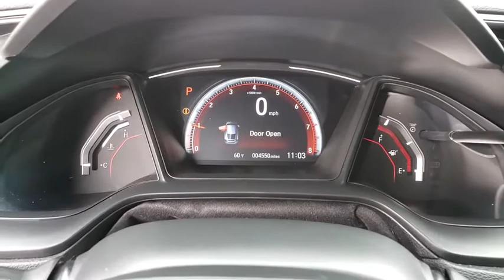2019 HONDA CIVIC HATCHBACK Henderson, Las Vegas, Laughlin, St George, Flagstaff, NV S1217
LUNAR SILVER METALLIC [LISTING TYPE] 2019 HONDA CIVIC HATCHBACK available in Henderson, Arizona at Findlay Honda Henderson. Servicing the Las Vegas, Laughlin, St George, Flagstaff, NV area.

CARFAX 1-Owner, Honda Certified, Excellent Condition. REDUCED FROM $24,484! Sport trim. iPod/MP3 Input, Bluetooth, Back-Up Camera, Aluminum Wheels, Turbo Charged Engine, Serviced here, Non-Smoker vehicle, Originally bought here. SEE MORE!br /br /KEY FEATURES INCLUDEbr /Back-Up Camera, Turbocharged, iPod/MP3 Input, Bluetooth, Aluminum Wheels. Rear Spoiler, MP3 Player, Keyless Entry, Child Safety Locks, Steering Wheel Controls. Honda Sport with Lunar Silver Metallic exterior and Black interior features a 4 Cylinder Engine with 180 HP at 6000 RPM*. Serviced here, Non-Smoker vehicle, Originally bought here, Serviced here, Non-Smoker vehicle, Originally bought here br /br /EXPERTS CONCLUDEbr /Edmunds.com explains The Civic feels strong when you roll onto the gas to execute a pass and quick at city speeds thanks to ample low-end power.. br /br /EXCELLENT VALUEbr /Was $24,484. br /br /PURCHASE WITH CONFIDENCEbr /CARFAX 1-Owner 7-year/100,000-Mile Powertrain Warranty (from original in service date). 5 years/86,000 mile New Vehicle Limited Warranty (based on original in service date), 182-point inspection by factory-trained technicians on all Honda Certified vehicles, 24 Hour Roadside Assistance includes, towing, lock-out assistance, tire change and fuel delivery. SiriusXM free three-month trial period on eligible factory equipped vehicles, Up to two complimentary oil changes within the first year of ownership, Certified Warranty is transferable if vehicle is sold to a subsequent private owner, HondaCare extended service plans are available for purchase, if desired br /br /Pricing analysis performed on 1/16/2020. Horsepower calculations based on trim engine configuration. Please confirm the accuracy of the included equipment by calling us prior to purchase. br /
Front/Front-Side/Curtain Airbags,12-Volt Power Outlet,2-USB Ports,4-Speaker Audio System,AM/FM/MP3 Display Audio System,Automatic Climate Control w/Air Filtration,Bluetooth Streaming Capability,Capacitive Steering Wheel Touch Controls,Cloth Seats,Cruise Control,Driver Information Interface,Exterior Temperature Display,HandsFreeLink/Bluetooth Interface,Maintenance Minder System,Manual Front Seats,Map Lights,Power Door Locks,Power Windows,Rear Window Defogger,Rear Window Defroster,Siri Eyes Free Capability,SMS Text Message/E-Mail Capability,Steering Wheel Mounted Audio Controls,Tilt/Telescopic Steering Column,Wi-Fi Capability,Auto-On/Off Projector Beam Halogen Headlights,Intermittent Windshield Wipers,LED Daytime Running Lights,Power Exterior Mirrors w/Signals,Smart Entry w/Walk-Away Auto Lock,Electric Power Rack & Pinion Steering,Multi-Angle Dynamic Rearview Camera,Power 4-Wheel Disc Anti-Lock Brakes,Straight Driving Assist,Vehicle Stability Assist w/Traction Control